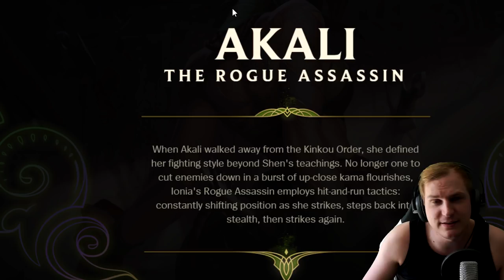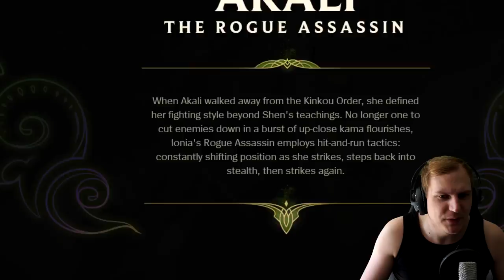Akali aus Ninjagakure?!?! Akali Rework!